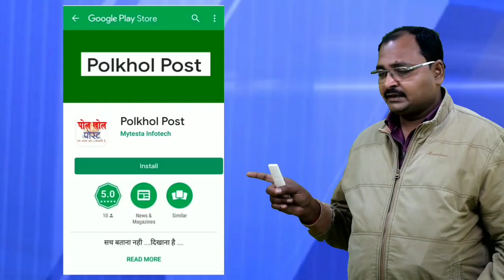SINGRAULI S.P KE CHAUKHAT PAR PAHUNCHI PIDIT MAHILA